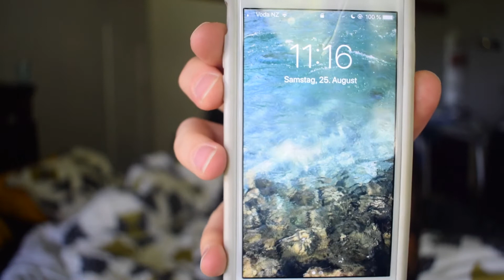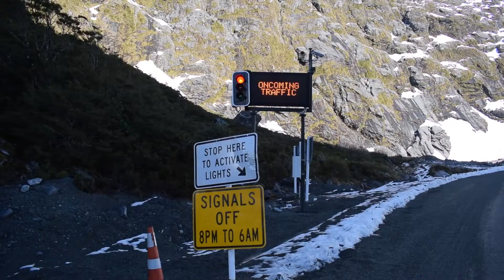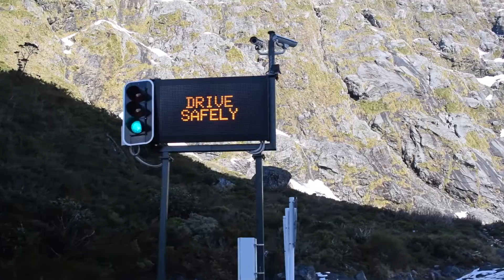#19 - Fiordland, Neuseeland - Milford Sound